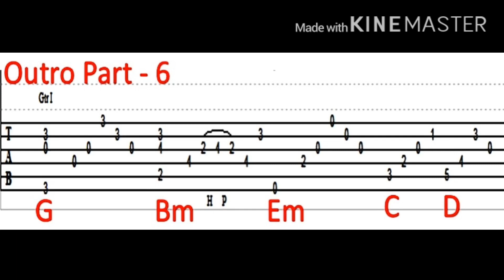Tab Intro/Solo/Outro : เก็บดาวมาให้เธอ - LOSO